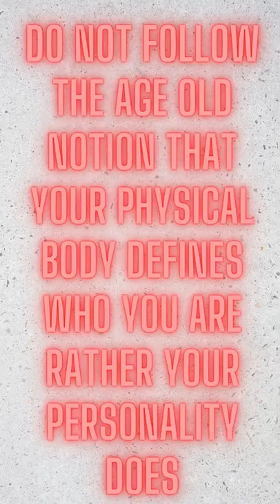Your Personality is your Strength!